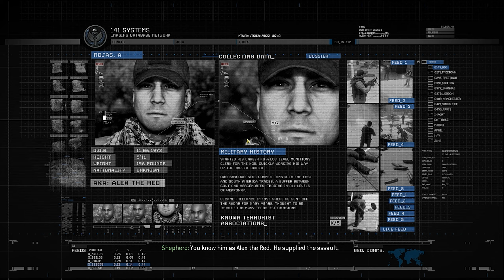Call Of Duty Modern Warfare 2 Remastered | Mission 5 - Takedown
The game's campaign follows Task Force 141 (a multi-national special forces unit commanded by Captain Soap MacTavish as they hunt Vladimir Makarov, leader of the Russian Ultranationalist party), and U.S. Army Rangers from 1st Battalion/75th Ranger Regiment who are defending the Washington DC area from a Russian invasion.

The game's main playable characters are Sergeant Gary "Roach" Sanderson, of the 141, and Private James Ramirez, of the Army Rangers, with Captain MacTavish becoming playable later in the campaign.

A remaster of the game's campaign, Call of Duty: Modern Warfare 2 Campaign Remastered, was released in March 2020 on the PlayStation 4 and on Microsoft Windows and Xbox One in April 2020.

Hope you enjoy the gameplay videos
Salam Gaming !!

My Spec :
CPU Intel Core I5 8500
Mobo MSI H310M Pro
PSU Aerocool Lux 550w
SSD 1TB, Harddisk 1TB
Ram DDR4 8Gb Dual Channel
Graphic Card AMD 5500XT